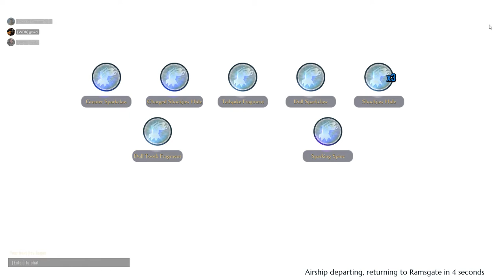Rockfall Skarn build testing - Dauntless (0.5.13)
Although it's far from optimized, the build shows the absurdness of these cells combined.

Tough +5
Guardian +4
Sturdy +5
Fortress +5
Knockout King +5
Energized +3
Overpower +3
Ragehunter +2

I'm wearing all Rockfall gear except for the Ragetail Gauntlets.
I will try to optimize the build further, but I still have to actually get the guardian cell to do it.

And yes, I can't edit for my life.